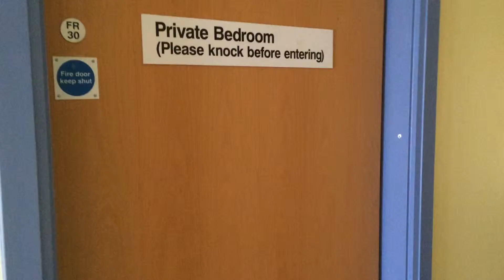Bedroom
A tour of a bedroom in the Kinver Centre, an eating disorders centre at St George's Hospital